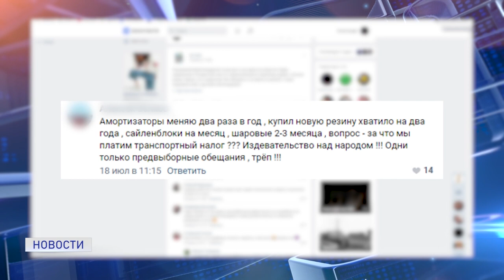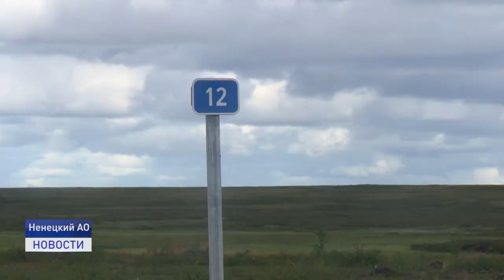ДОРОЖНЫЕ ВОЙНЫ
Качество дорожного полотна и содержание единственной в Ненецком округе дороги, связывающей столицу региона с населенным пунктом, обсуждается автомобилистами постоянно на протяжении многих лет. Особое недовольство вызывает участок дороги на двенадцатом километре, который ежегодно в осенний и весенний период превращается в болото. Изменится ли ситуация в этом году? Подробности далее.